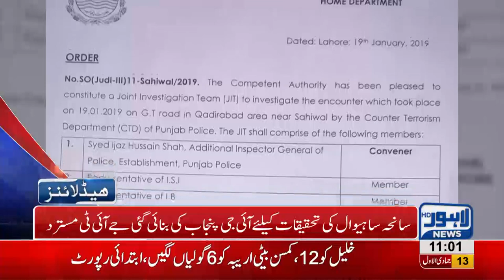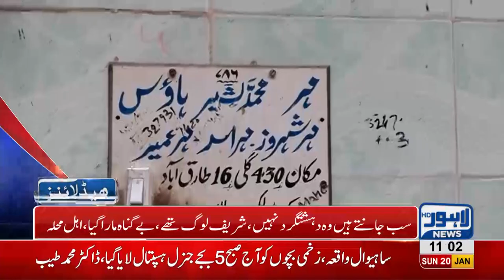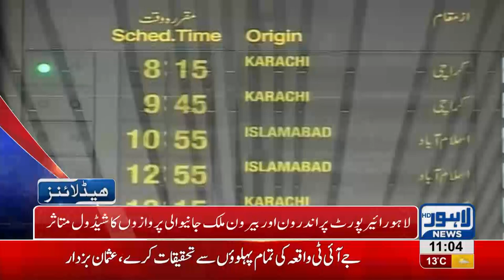11 AM Headlines Lahore News HD – 20th January 2019